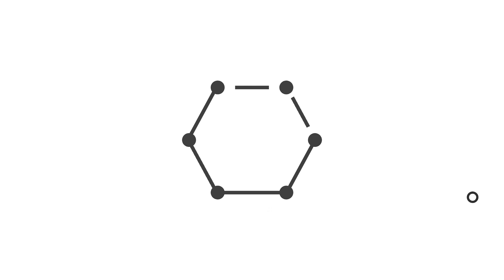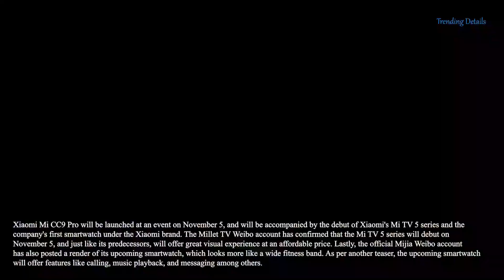Xiaomi Mi CC9 Pro (Note 10): Release Date Confirmed | Amazing Camera & Design Leak!!!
In this video you will be getting all details about Xiaomi Mi CC9 Pro: Release Date Confirmed | Amazing Camera & Design Leak!!!

Comments will be read and please post feedback on videos.